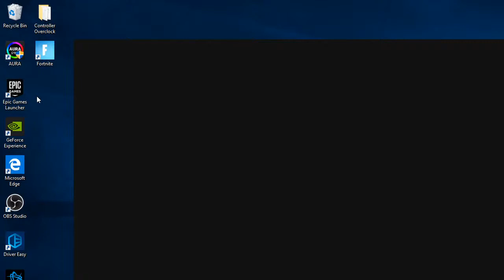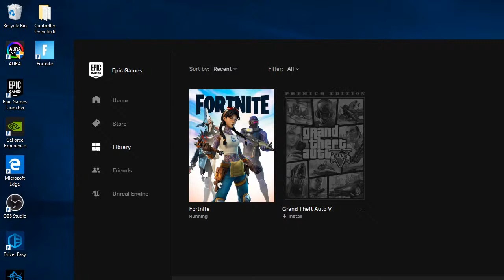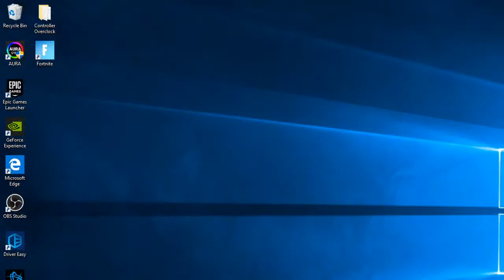Matt McGinley Live Stream